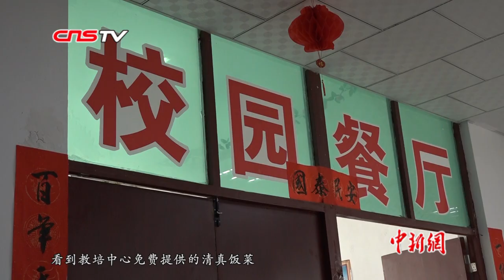新疆宗教界人士斥美国政客抹黑新疆 罔顾事实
近日，新疆伊斯兰教协会会长、新疆伊斯兰教经学院院长阿不都热克甫·吐木尼牙孜接受中新社记者采访时称，新疆依法设立职业技能教育培训中心（简称教培中心），使学员认清了恐怖主义、宗教极端主义的本质和危害，摆脱了恐怖主义、宗教极端主义的精神枷锁，在走向犯罪的悬崖边回了头，新疆的社会更加安定和谐，各民族更加团结紧密，各族民众的生命权、健康权、发展权得到充分保障。 他代表新疆伊斯兰教界人士和广大穆斯林，正告那些企图遏制中国发展、破坏新疆稳定、抹黑新疆职业技能教育培训中心的美国部分政客，不要罔顾事实，不要再造谣污蔑。